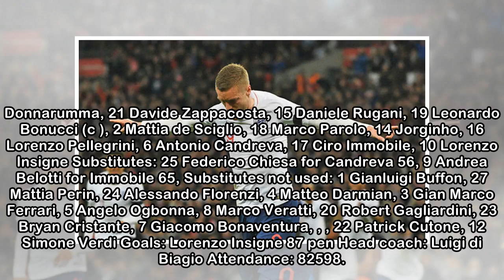England held to 1-1 draw by Italy after late VAR penalty drama at Wembley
England had to take the draw at Wembley, after Italy scored a late goal to take a 1-1 draw which was probably a fair score in the end. It had been 20 minutes into the match with no goals, but both Eng...